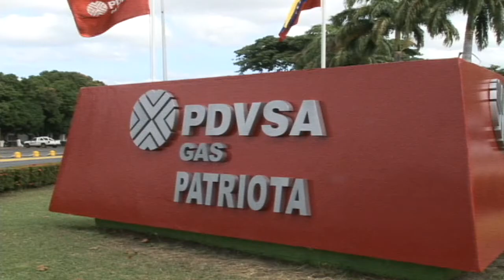MICRO PDVSA GAS. Editado por Nelson Osuna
Micro de PDVSA GAS
Editado por:  Nelson Osuna   P.N.I   7028